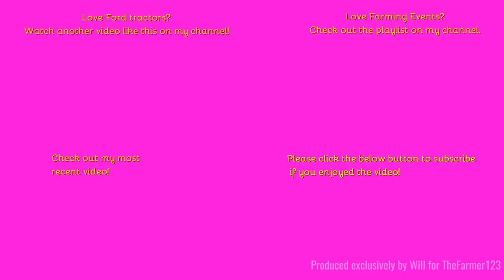Farming Events - Wormingford Vintage Working Day 2023: Ploughing with Ford 7840. [Part 3/16]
Hello,
Welcome back to last years ploughing match where we see the most modern tractor there a ledgendary 7840.
Music in the video:
N/A
Outtro Music:
Comment Rules (Last Update: 12th June 2017):
1. Do not swear or be rude in the comments. Any comments that contain this will be removed by me. Equally if I decide there is an aggressive comment towards me or someone else, that will also be removed.
2. Use correct grammar and try to use correct spelling. I want the comments section to be presentable. If there is deliberate misuse of grammar and spelling I will not reply to the comment, More on this below.
3. Try not reply to everyone with their comments in each video, as I will do that but if you can help someone and I do not get there first than please do.
4. I am up for constructive criticism so if you have any for any video than please do leave it in the comments section and let me know and I will do my best to resolve this.
5 - NEW: NO fake comments, and by this I mean bots spamming me. I have had this in the past and it's not fun getting excited that you have a new viewer when it's actually just a bot. Any comments that contain this will be removed by me & flagged to YouTube for spam.
6 - No previous comments, and by this I mean copied & pasted comments that have been previously posted before and I have replied (If I have not replied at the time of post then fair enough, I will reply on the latest). There is no need for the same one comment, but on two videos to be posted twice. Not only does it waste my time answering it again but it waists yours too!
7 - No links to be posted in my comments due to safety reasons. If you want to show me a channel use that one if its yours or quote the name, not the link! Any comments that contain this will be removed by me.